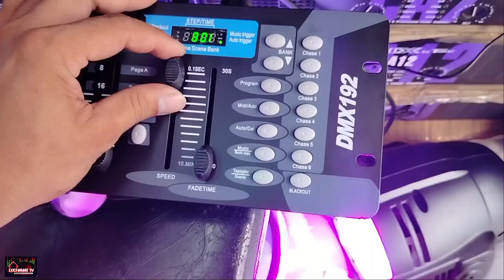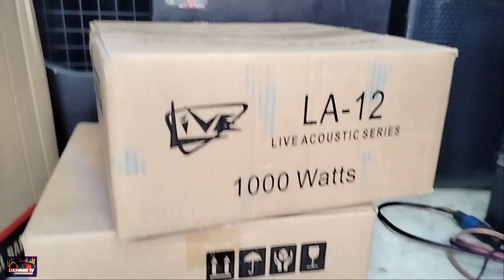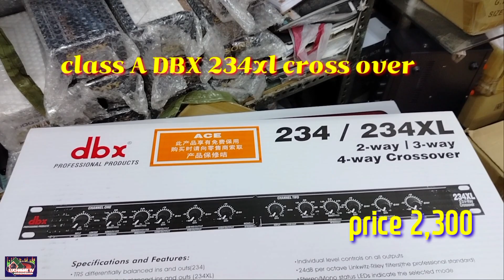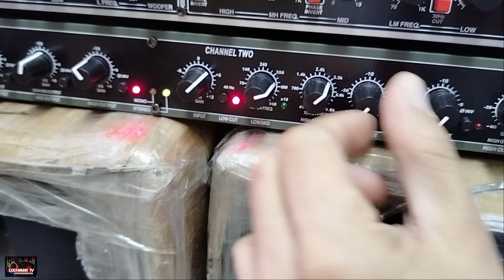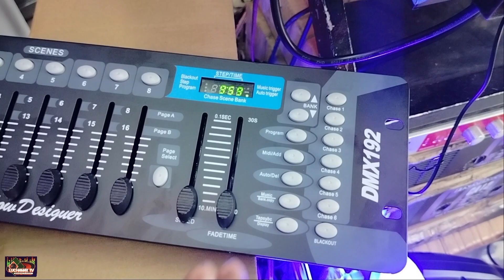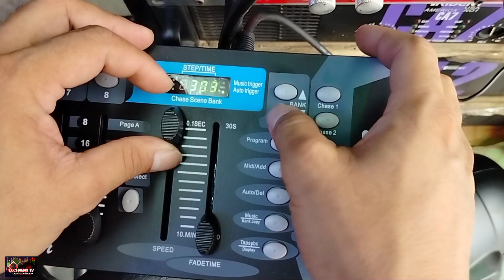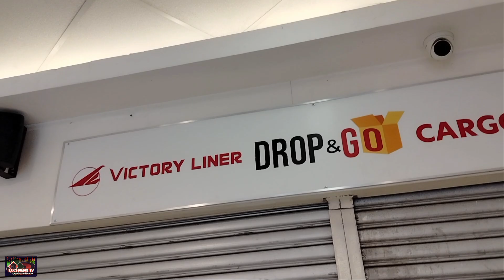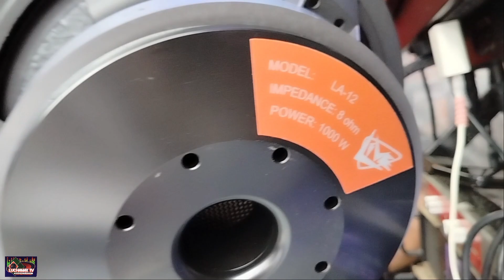Big Dipper LP001 plus | DBX 224xl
1. Just another day in paradise battle mix
2. Das model DJ John Regie remix